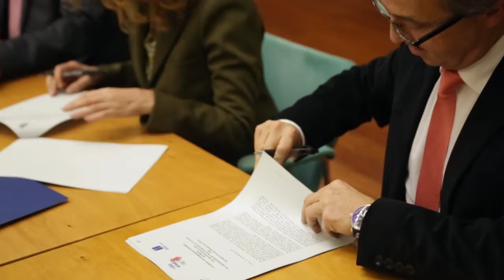IPP TV | Quadro de Cooperação IPP-UTAD-UVIGO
Quadro de Cooperação entre o Instituto Politécnico do Porto, a Universidade de Trás-os-Montes e Alto Douro e a Universidade de Vigo.